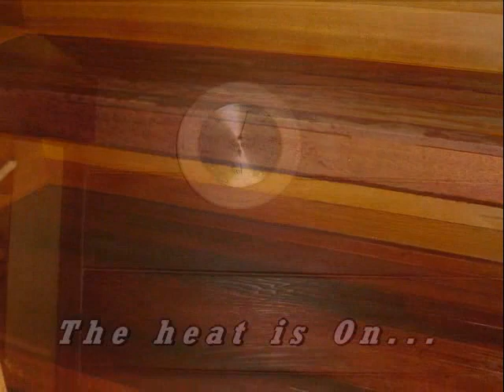Sauna Construction in 1 Minute timelapse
My Sauna project in 1 minute